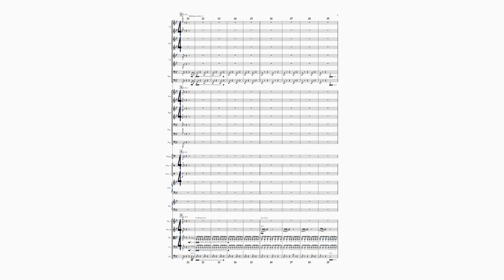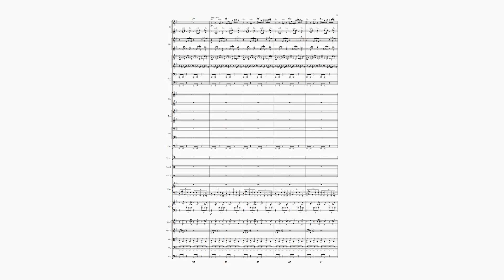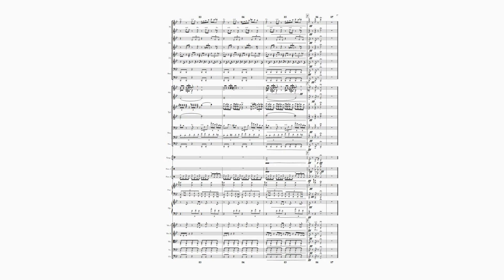Terra | Scores by Ken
This one's special : )